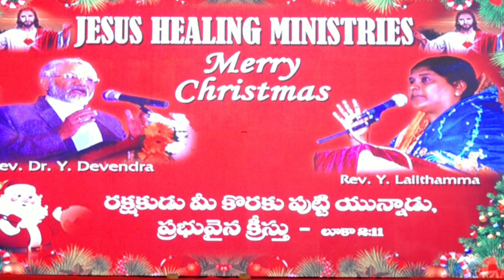Jesus healing ministries Merry Christmas celebrations#. Christmas song# Rare ₹chudhamu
Jesus healing Ministries Merry Christmas celebrations Christmas song raare chuthamu